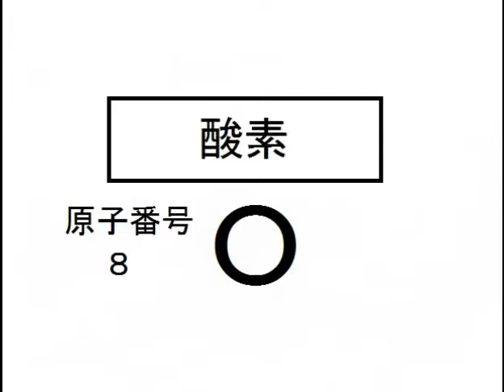【高速3秒で解答せよ】元素記号の名前日本語名を答えよ①高校生の化学のテスト・勉強・試験・クイズ用(中学校中学生)簡単だよ♪,周期表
元素記号の名前(日本語名)を答える問題です。
一問の解答時間は、たったの３秒です！！